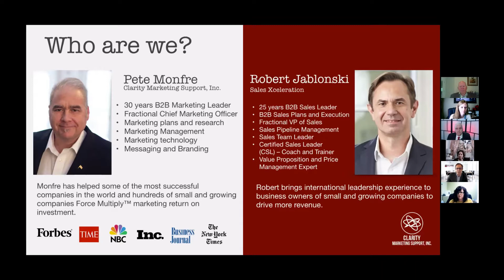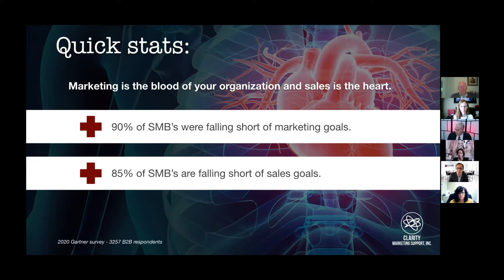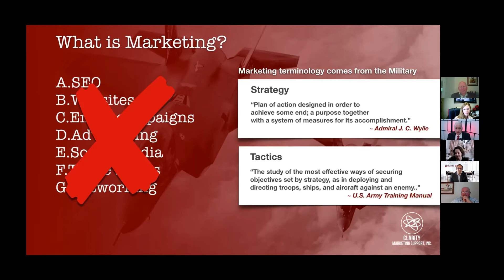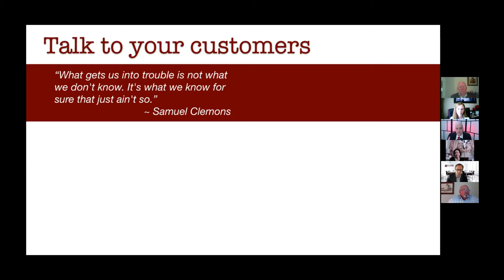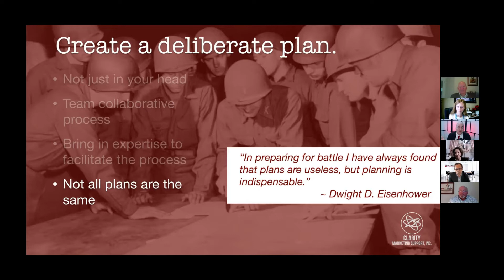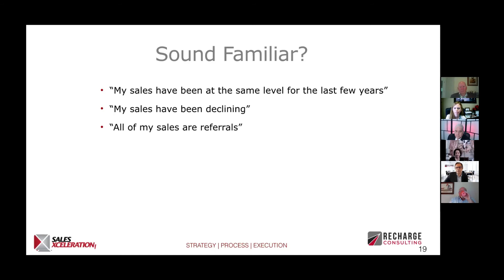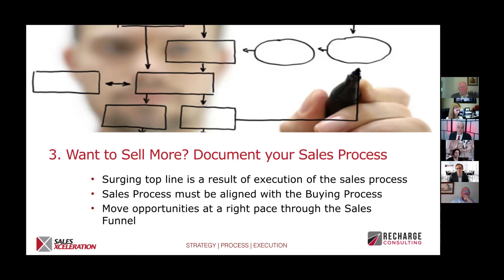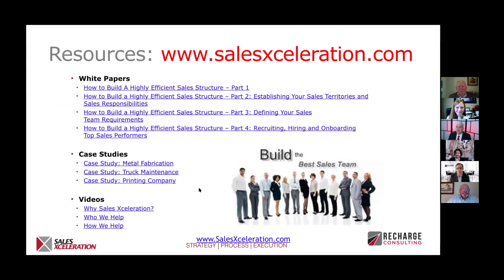Lunch & Learn - "Recharge Your Sales & Marketing"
Speakers: Pete Monfre & Robert Jablonski

Learn practical advice to improve sale & marketing performance.

At this seminar you will learn:
*The simple change of mindset that changes everything
*The killer concept major brands learned from the Marines
*The single most important thing that drives new business
*How to dramatically lower risk and increase Marketing Return on Investment (MROI)

About the Presenters:
Monfre & Jablonski bring a combined 60 years of experience to this entertaining and engaging presentation based on real world scenarios and solutions for small growing companies.

Pete Monfre is a veteran business strategist and marketing leader. Founder of a multimillion dollar marketing firm, Monfre has helped some of the most successful brands in the word improve market share, deal flow, and profitability. Featured in: Forbes, Time, NBC, Inc., Business Journal, and the New York Times.

Robert Jablonki has over 25 years experience in international business leadership. He helps business owners of small and mid-size companies to build and implement their sales plans, finding them their best customers, and growing their sales.